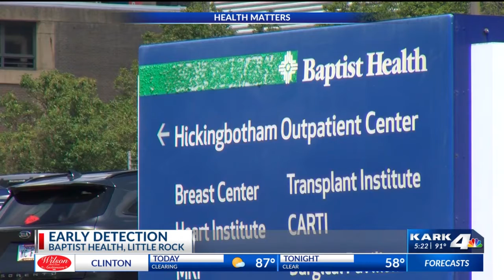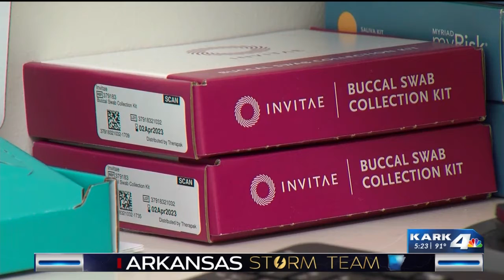Health Matters: Baptist Health clinic helps reduce cancer risk for Little Rock woman